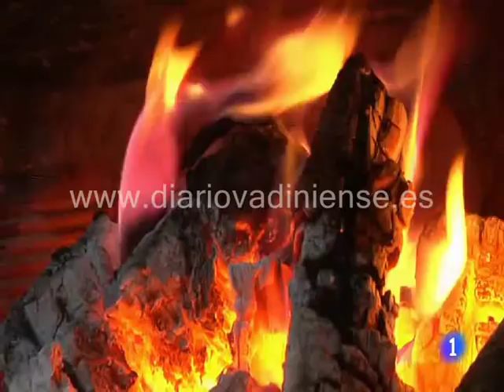El ramo leonés de navidad en TVE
Vídeo de Aquí la Tierra TVE.